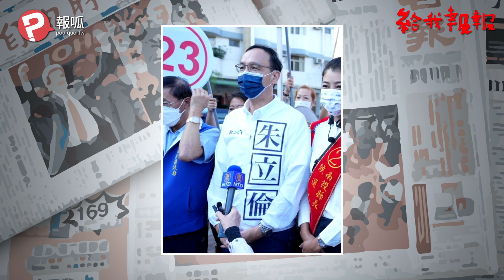【短的比較有力】政客的制服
我們從小開始穿制服
有的時候從幼稚園就開始
制服穿習慣了
尤其是搞政治的還是改不掉
而且變本加厲
所以我倒是想給他們設計制服的團隊們一點建議